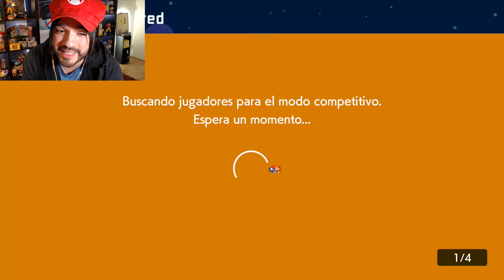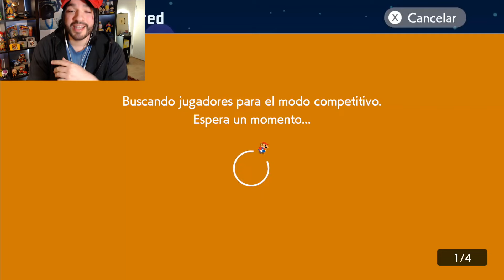CUANDO LA VENTAJA ES SOLO UNA ILUSIÓN 😵 - COMPETITIVO ONLINE #21 | SMM2 - ZetaSSJ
● MÚSICA USADA

- Naruto - flauta
- Detective Conan ost 12
- Hammer Bros (Remix) - Super Mario Advance 4

● PREGUNTAS FRECUENTES

     Francisco
- ¿Con qué grabas en PC?
     Action/OBS
- ¿Que cámara ocupas?
     Logitech c920
- ¿Donde pides los niveles de Mario Maker 2?
- ¿Haces Directos?
    Si, en ocasiones especiales aquí en youtube y de vez en cuando por mi canal de Twitch. Me apasiona editar, por lo que centro casi todas mis energías y tiempo en los videos del canal :)
     Las que dejo arriba! Las personales las uso para personas que conozco y familia.

CPU: Intel i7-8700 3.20 Ghz
RAM: G.Skill 16GB DDR4 2800 mhz
VIDEO: NVIDIA RTX 2060 6GB Asus
CÁMARA: Logitech c920
MICROFONO: audio-technica AT2020

Si te gustó el video y te sirvió la información desplegada en la descripción recuerda dar un Poderoso Like!